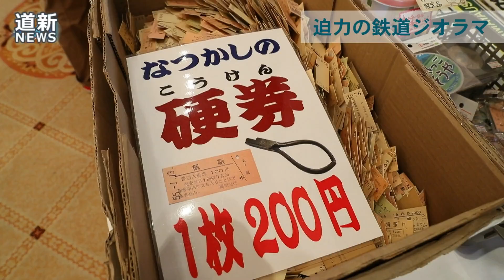迫力の鉄道ジオラマ 札幌で２０団体が「サミット」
鉄道の模型やグッズを集めた「北海道鉄道サミット２０１９」が１１月９～１０日、札幌市北区東茨戸のシャトレーゼガトーキングダムサッポロで開催され、ファンでにぎわった。鉄道愛好者団体「あいの里ホビー」（岩見沢）が昨年に続いて主催し、同好会やＪＲ貨物北海道支社など約２０団体・企業が出展。精巧な鉄道模型のジオラマや、列車の行き先案内表示板などのグッズ販売が人気を集めた。ミニ鉄道「北海道新幹線はやぶさ」の体験乗車もにぎわった。